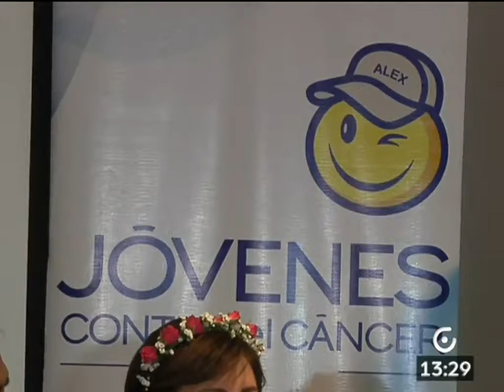Fundación Jóvenes Contra el Cáncer organizaron segunda edición de 'Mujeres empoderadas’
VecinosEnTv: Diez guerreras, de varias ciudades del país, que padecen cáncer participaron en la segunda edición ‘Mujeres empoderadas’. Más detalles con César Paredes